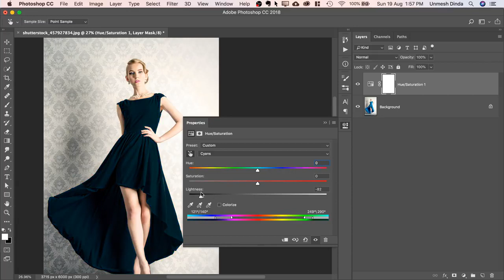1 Minute Photoshop Turn Any Color to ANY COLOR